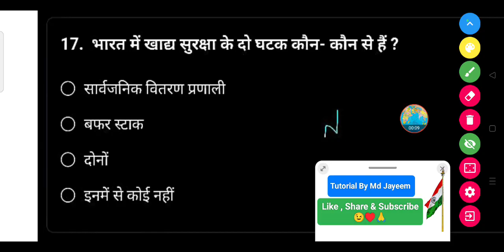भारत में खाद्य सुरक्षा के दो घटक कौन-कौन से हैं?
• सार्वजनिक वितरण प्रणाली

• बफर स्टाक

• दोनों

Tutorial By Md Jayeem